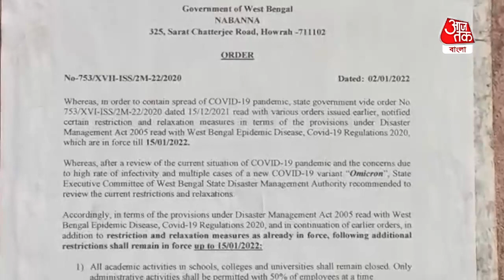Jaydev Kenduli Mela | কোভিডবিধি মেনে হতে চলেছে জয়দেব মেলা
কোভিডবিধি মেনে মকর সংক্রান্তিতে পুণ্যস্নাণের পাশাপাশি এবার ছোট করে হতে চলেছে জয়দেব কেন্দুলির মেলা। অজয় নদের চরের পাশাপাশি রাধবিনোদ মন্দির ঘিরে এই মেলা বসবে। অজয়ের চরে বসবে জয়দেবের বিখ্যাত কলার বাজার। দুটি বড় আখড়াও থাকবে। বুধবার বোলপুরে একথা জানিয়ে দিলেন মন্ত্রী তথা বোলপুরের বিধায়ক চন্দ্রনাথ সিনহা। করোনার কারনে এবার মেলা ছোট করে করার সিদ্ধান্ত নিয়েছে জেলা প্রশাসন। অজয় নদে পুণ্যস্নানের জন্য দুটি ঘাট তৈরি করা হচ্ছে। সিদ্ধান্ত হয়েছে স্থানীয় বাসিন্দারা এই দুটি ঘাটে স্নান করতে পারবেন। বাইরের পূণ্যার্থীদের স্নানের অনুমতি দেওয়া হবে না।